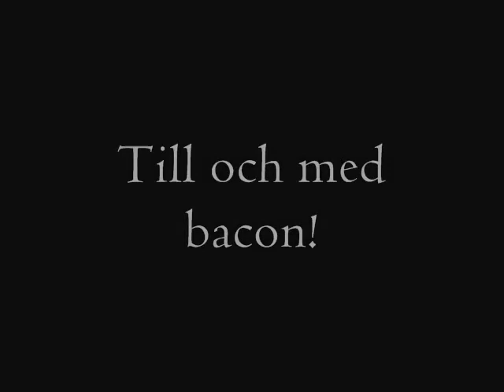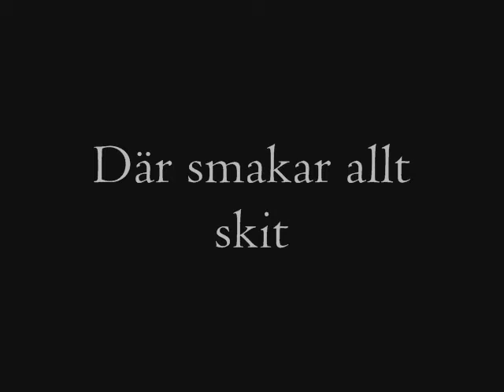Kebnekaizer - I Dunklet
An odd friend of mine's music project. I find this hilarious. The lyrics are awesome, but in Swedish, which is unfortunate for all of you who cannot speak Swedish.

Lyrics:
I dunklet
Är allting skit
I dunklet
Är allting skit

Det är så mörkt
att man inget ser
Satan!
Och man bara snubblar
Och slår sig på en sten
Helvete!

I dunklet
där smakar allt skit
Till och med bacon!
Åh nej!

I dunklet
Åh nej!